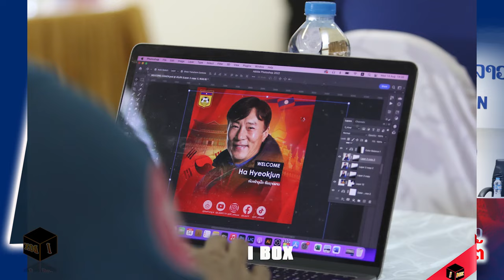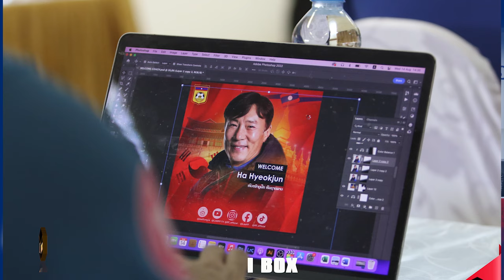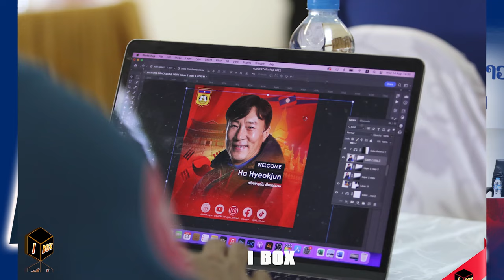HA HYEOKJUN head coach Laos national football team/ຫົວໜ້າຄູຝຶກທີມຊາດລາວ